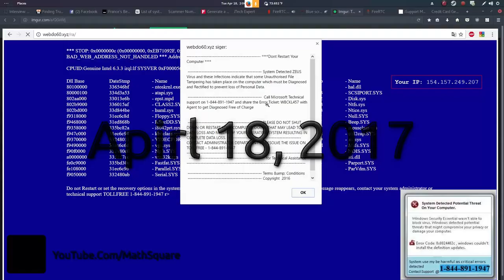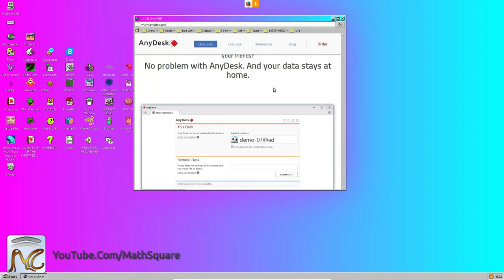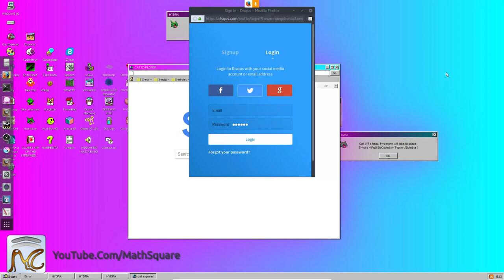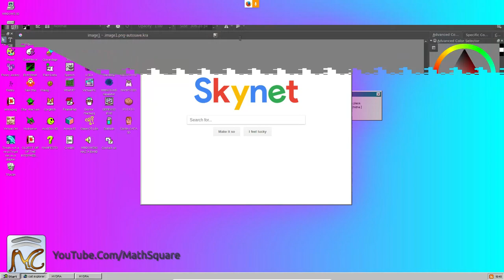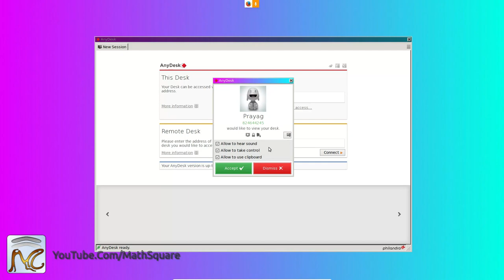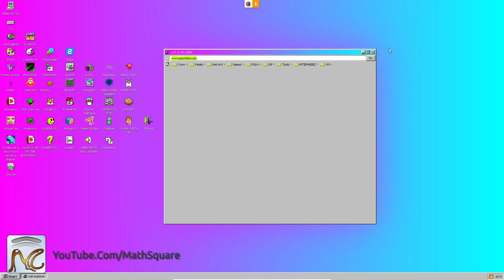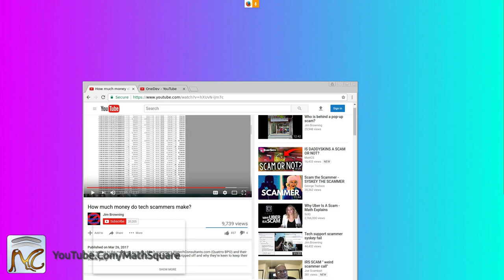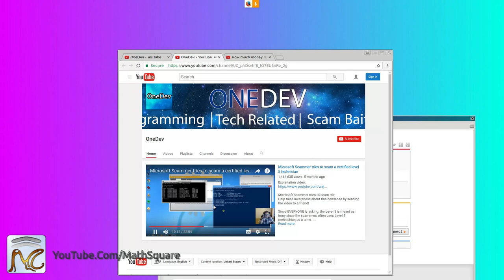Trolling the Scammer #2: It's Windows 93!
Sorry about the video.  Need to look into it.